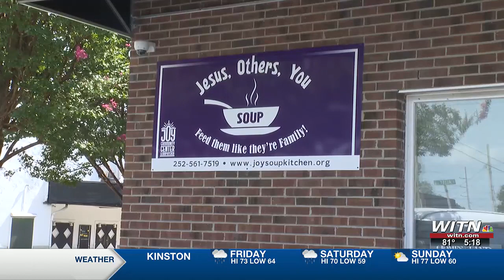House of Hugs provides a thousand meals and education for the community